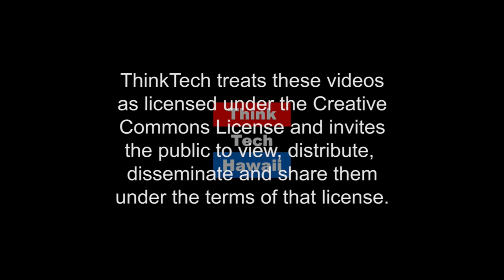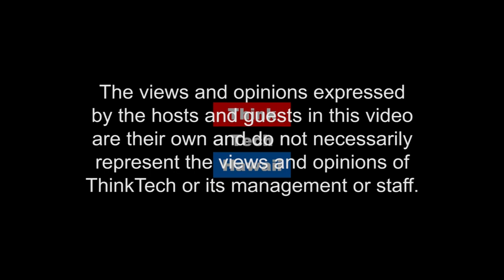Winning it All: Balancing a Career in Law and the Pursuit of Happiness (HSBA Living Legend Lawyers)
Hawaii attorney and labor law pioneer Robert Katz talks about the road to building a successful practice and the balance needed to build a practice, maintain a family, and stay sane.

Over 40 years of practice in Hawaii and Bob Katz has built an enormously successful law firm and labor/employment law practice by almost every yardstick we might use to measure it.   Along the way, he has also managed to find a balance in life that has allowed him to enjoy family, friends and personal pursuits that have brought both enjoyment and meaningful fulfilment.  Everyone who has met Bob will tell you – he is a uniquely genuine and caring person, and the epitome of honor and integrity.  How to you spend almost half a century in the trenched in this profession and come out with a reputation like that?  More importantly, how do you do that and come out happy and fulfilled?  The answers from Bob seem simple, but reveal some very real truths that are easily forgotten, and hold the key to a life worth living.   The host for this episode is Craig Wagnild.  The guest for this episode is Robert S. Katz.